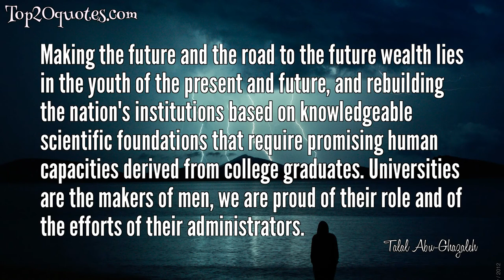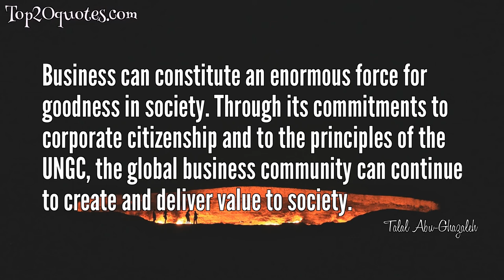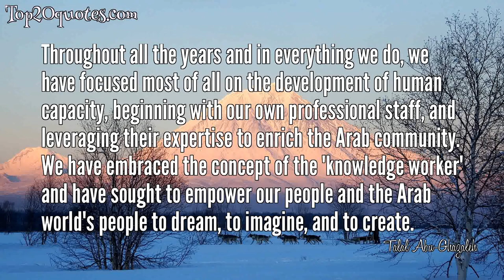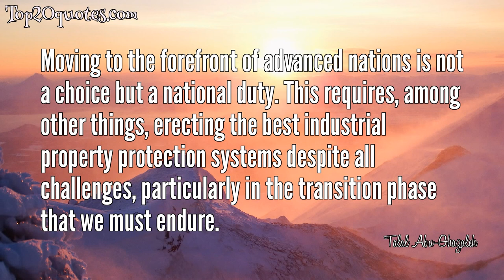🗡 Top 20 Quotes of Talal Abu-Ghazaleh -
✯ We can never be certain about the future and therefore we must continue to be flexible and adaptable so that we can react quickly to the needs of our clients and our market place.
 ✯ I believe that I was lucky to have suffered.
Some people don't realize that in suffering there is great potential, because if you are deprived for any reason.
Politically, financially, socially or otherwise and if you set your mind in the right direction, you will find that the only way to survive is for you to excel, by being better so you can be treated better.
 ✯ Human experience throughout the ages has been enhanced through learning, information and communication.
 ✯ I wanted to be the exception to the other kids, but in the right way.
We have a lot of suffering in our part of the world, but that suffering is, in a way, a blessing.
Obviously, I could not afford to go to school without a scholarship, so that meant I had to excel in order to get one.
 ✯ Making the future and the road to the future wealth lies in the youth of the present and future, and rebuilding the nation's institutions based on knowledgeable scientific foundations that require promising human capacities derived from college graduates. Universities are the makers of men, we are proud of their role and of the efforts of their administrators.
 ✯ The goal of providing basic literacy and education to all the world's people is still the most basic development challenge.
 ✯ An efficient telecommunications network is the foundation upon which an information society is built.
 ✯ Intellectual capital is the main determining factor and the base for economic and social development to any country.
 ✯ Technology is not simply additive; it is more often exponential. An invention usually triggers other inventions.
 ✯ The information revolution will lead us through a knowledge revolution to the wisdom revolution.
 ✯ Business can constitute an enormous force for goodness in society. Through its commitments to corporate citizenship and to the principles of the UNGC, the global business community can continue to create and deliver value to society.
 ✯ We call ourselves a "capacity building" organization; self-motivated and self-initiated capacity building. For example, in 30 years, I don't think I have signed a check for the company.
 ✯ The foremost challenge is that of the knowledge revolution. Economic power will depend on creativity and innovation. Creation of wealth will move from traditional resources to the one asset: knowledge.
 ✯ How do you achieve success? By two words: Correct decisions
 ✯ Governments should be role models of leadership and improve the utilization of ICT in all the governmental departments in order to improve the efficiency of governmental services and motivate ICT industries.
 ✯ Despite the immense challenges that we have faced and continue to face, we refuse to indulge in negativity or pessimism.
We are an organization that believes in empowering people to be their best.
 ✯ Throughout all the years and in everything we do, we have focused most of all on the development of human capacity, beginning with our own professional staff, and leveraging their expertise to enrich the Arab community. We have embraced the concept of the 'knowledge worker' and have sought to empower our people and the Arab world's people to dream, to imagine, and to create.
 ✯ Internet literacy must become universal within the Arab world.
 ✯ With support from institutions like the United Nations as well as the donor community, governments can strengthen their national technological and scientific capacities by devising policies to link up to research networks, encourage technology transfer, and build indigenous capabilities through education and collaborative projects.
 ✯ Moving to the forefront of advanced nations is not a choice but a national duty. This requires, among other things, erecting the best industrial property protection systems despite all challenges, particularly in the transition phase that we must endure.
🖎 Author: Talal Abu-Ghazaleh
♛ Career:
📅 Life: b. April 22, 1938